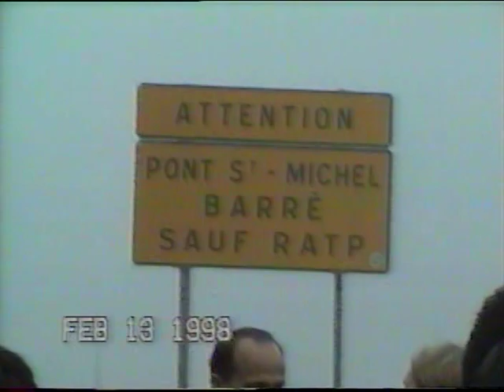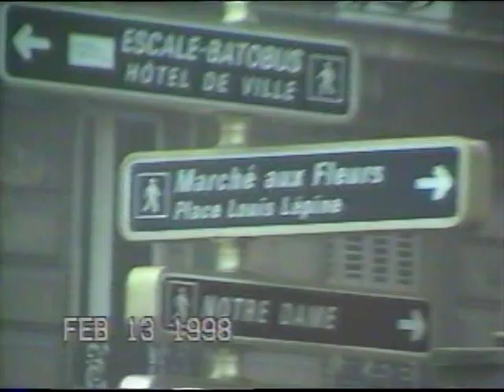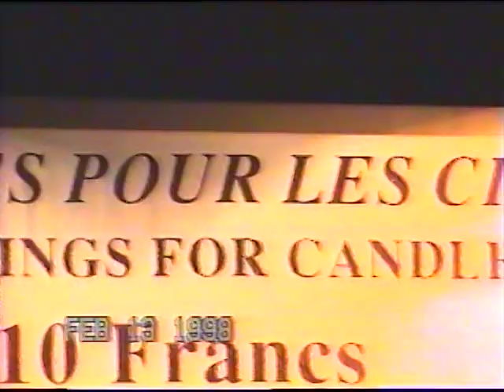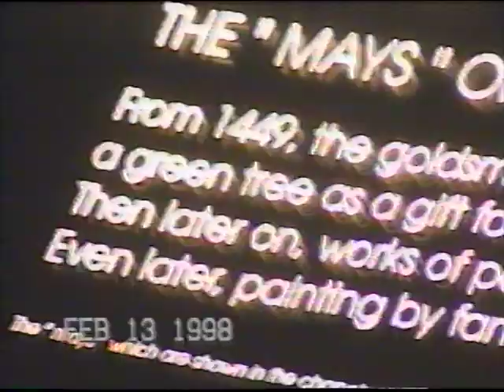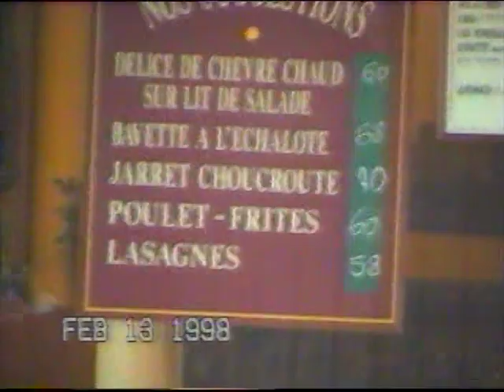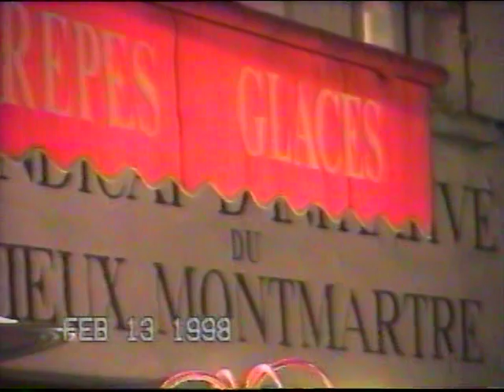Baby RQue Trip to Paris